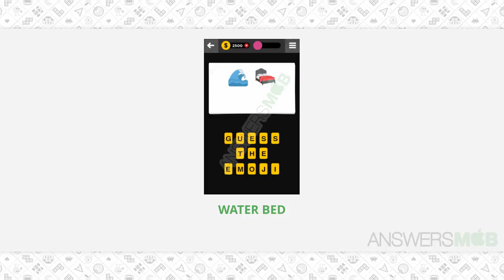Guess The Emoji OBJECT - 91 Answer - AnswersMob.com